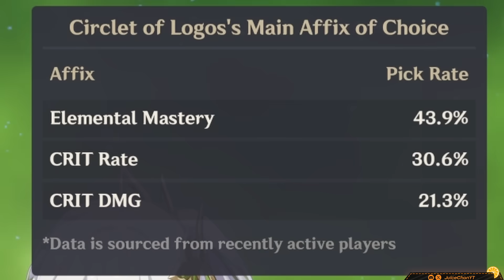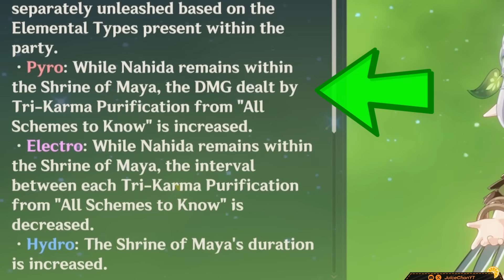Is Nahida A MUST-PULL...?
How strong is Nahida truly? In this video, I am gonna dive into that question and also share my nitpicks with you. Is she STILL Dendro's identity? How good is she with modern units such as Mualani & Clorinde? Is she good with Alhaitham, Nilou, Cyno, ETC?

⏺SAVING 20% On Genesis Crystals! Safe & Convenient! All you need is UID & Server!

TIMESTAMPS

00:00 Intro
00:08 Nahida IS Dendro!
02:05 Extremely F2P-Friendly
03:30 Fantastic Utility
05:58 Shield-Breaking Prowess
06:20 MULTIWAVE AAAAAAAA
07:32 High-Investment? Eh...
09:09 Replacements (Emilie, Baizhu, ETC)
10:28 Fontaine & Natlan Metas

Consider joining my channel memberships!

TC, Content & VO by Juice
TC & Review @Thundah090 & Juice
Editing by Juice